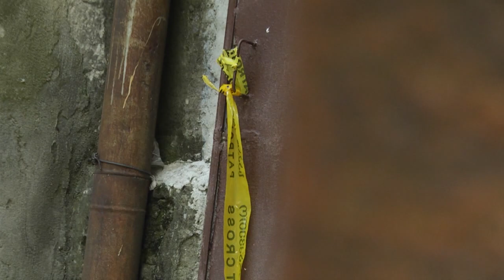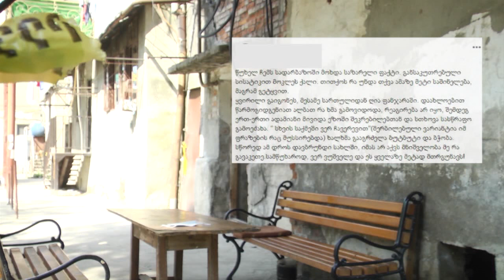region news 20 07 2020